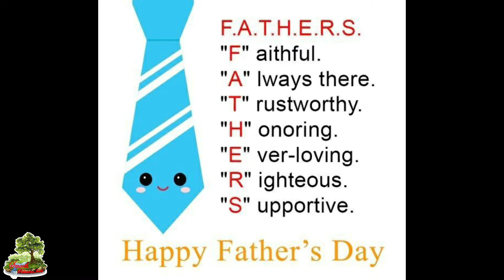happy Father's Day june 20 | Father's Day wishes | Father's Day Status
Happy Fathers Day June 20